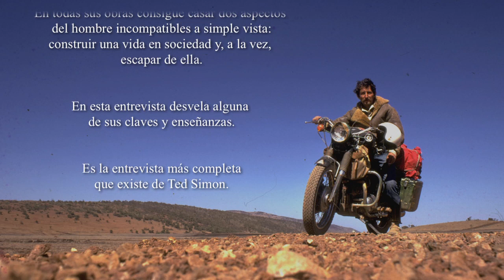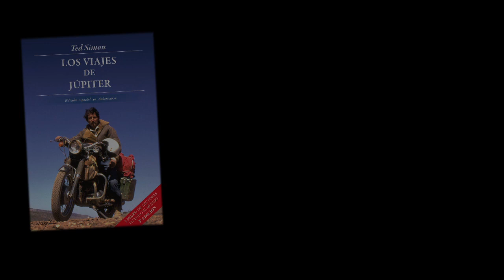Entrevista a TED SIMON - capítulo 6 VO ingles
Autor de LOS VIAJES DE JÚPITER, su entrevista más larga.